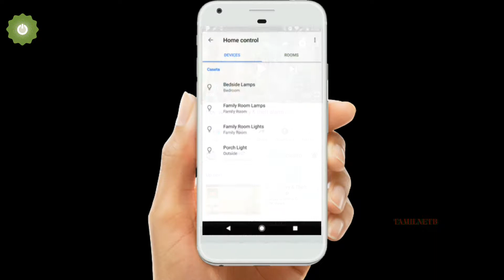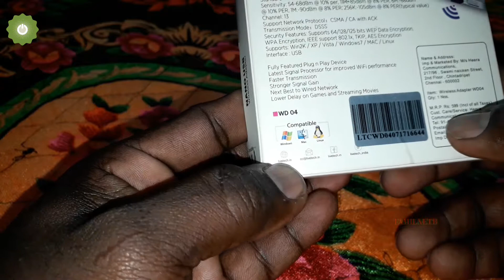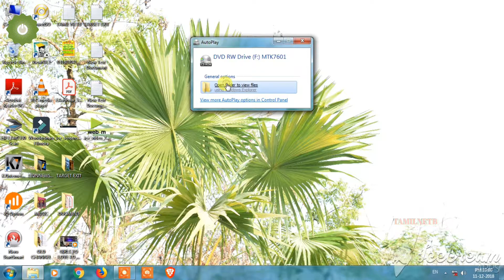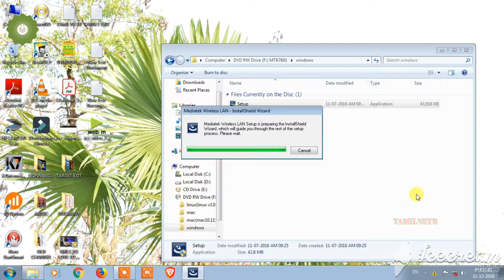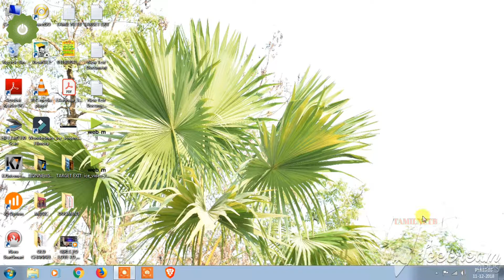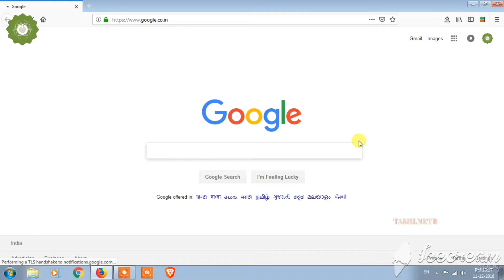Best Usb Wifi Adapter 802 11 Unboxing And reviews in PC